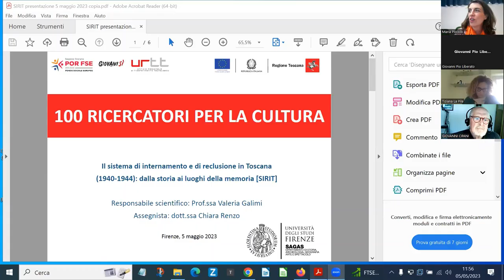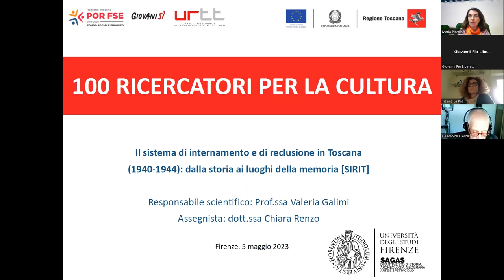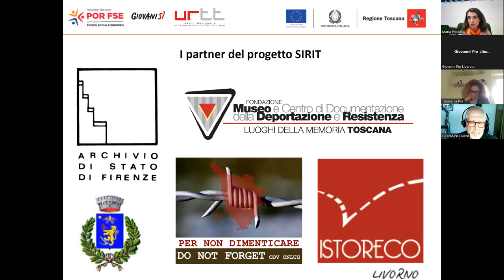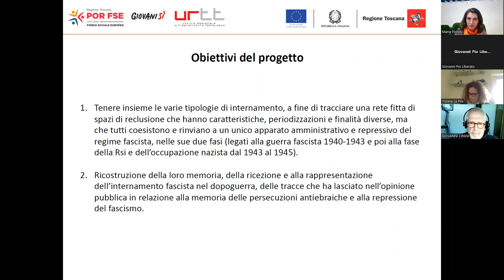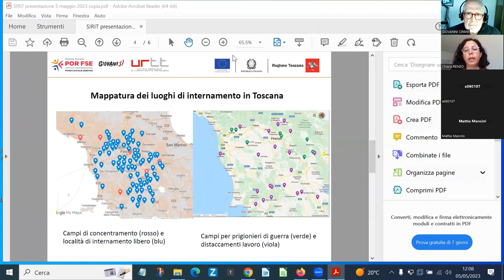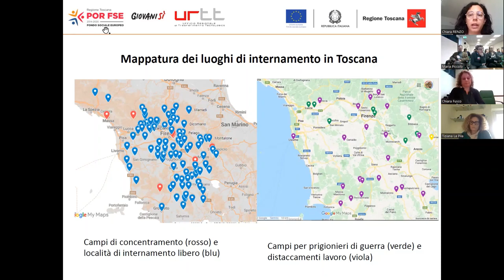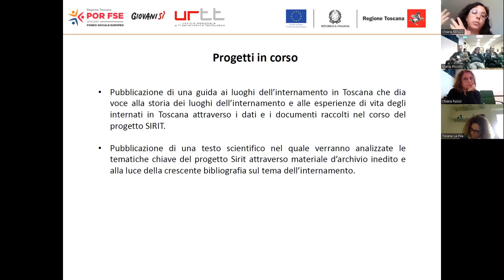100 RICERCATORI PER LA CULTURA: SIRIT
SIRIT - Il sistema di internamento reclusione in Toscana 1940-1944: dalla storia ai luoghi della memoria.

- Responsabile scientifico del progetto: Valeria Galimi;
- Assegnisti del progetto: Chiara Renzo.

Obiettivo della ricerca è la ricostruzione dei luoghi di reclusione di internamento in Toscana durante la seconda guerra mondiale.
Oggi sono noti i campi per internati civili, in funzione dal giugno 1940 (cf. V. Galimi, L’internamento in Toscana, in Razza e fascismo, 1999), dove fu rinchiusa una ampia tipologia di coloro che erano considerati “pericolosi nelle contingenze belliche”: Bagno a Ripoli e Civitella della Chiana (ebrei italiani antifascisti, ebrei stranieri, allogeni jugoslavi), Montalbano a Rovezzano (Fi) e Renicci di Anghiari (italiani anarchici, comunisti, civili jugoslavi).
Agli elementi già noti è opportuno aggiungere ora un quadro complessivo del sistema di internamento.
Furono attivi altri luoghi di reclusione non ancora adeguatamente studiati: quelli destinati al confino degli antifascisti, le località di “internamento libero”, circa 40, riservate agli elementi considerati meno pericolosi (donne, bambini e anziani), e i campi per prigionieri di guerra (numero stimabile intorno a una decina, destinati a soldati inglesi, americani, neozelandesi e jugoslavi). Dopo l’8 settembre 1943 altri luoghi di prigionia furono i campi provinciali per gli ebrei e i luoghi di raccolta per i “lavoratori coatti” nel Terzo Reich.
Questa pluralità di esperienze indica la capillarità con cui furono condotti la repressione e il controllo sul territorio da parte del regime fascista e, in continuità, dalla Rsi.
L’obiettivo del progetto è duplice: in una prima fase il ricercatore dovrà completare l’indagine della documentazione presente in ambito locale e regionale (oltre che a livello nazionale, all’Archivio centrale dello Stato di Roma, per il Ministero dell’Interno, e all’Ufficio Storico dello Stato maggiore dell’Esercito).
La seconda parte del progetto sarà dedicata alla valorizzazione della ricerca, in stretto contatto con l’Archivio di Stato di Firenze (operatore culturale). Infine, risultato conclusivo del lavoro, grazie alla collaborazione dei partner della rete - l’Associazione Non Dimenticare, il Comune di Bagno a Ripoli, il Museo della Resistenza e Deportazione di Prato e l’Istoreco Livorno, altamente qualificati nella valorizzazione e della promozione culturale -, sarà la costruzione di un museo virtuale dei luoghi di internamento e reclusione in ambito regionale, messo a disposizione di vari enti e istituzioni (dalla Regione Toscana, alle università e agli istituti culturali) che vogliano farsi promotori di politiche della memoria rivolte alle scuole e a un pubblico più ampio e differenziato rispetto a quello accademico.